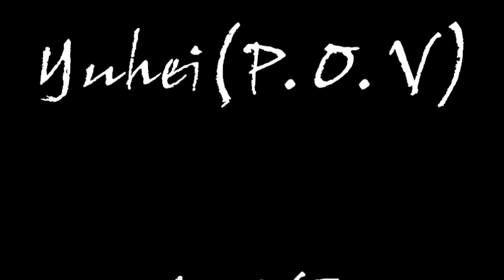rural district × Yuhei (P.O.V) played CHIKADOU NOISE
at Oita station